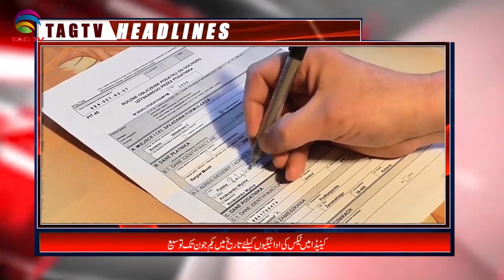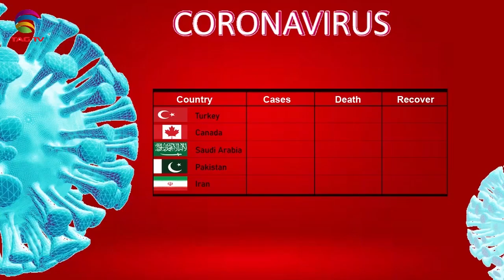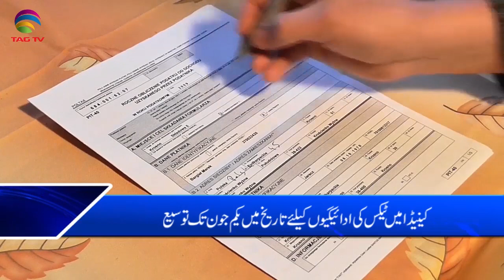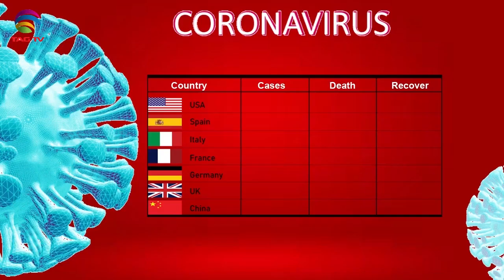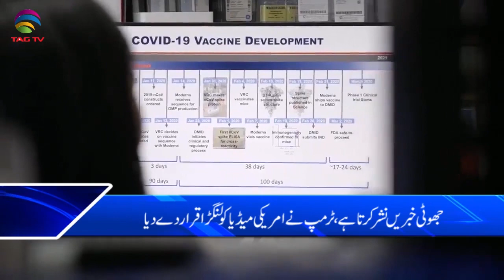Canadian & International News Bulletin Hindi/Urdu - April 27, 2020